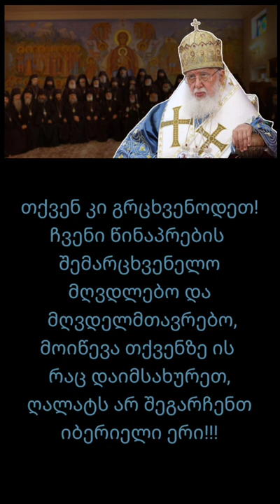რომის პაპის მხილება მეუფე ილარიონ სამხარაძის მიერ